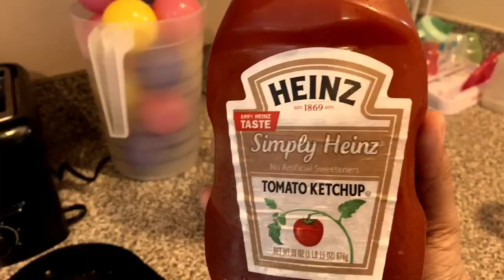DRINK IT OR WEAR IT CHALLENGE !!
Our boys decided to do the drinkitorwearitchallenge today! It was gross to say the least 😂